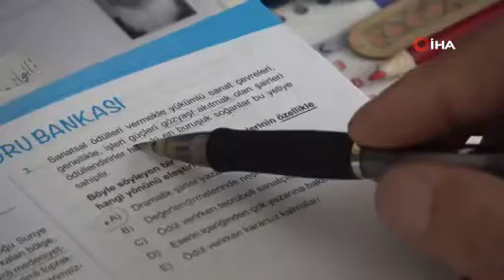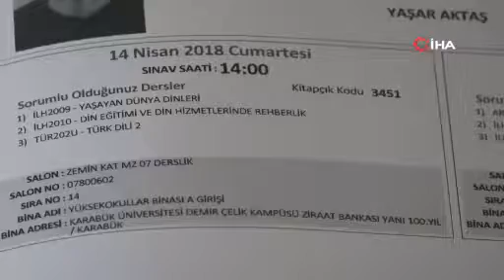“Seneye yine sınava gireceğim”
Amasya'da 4 yıllık üniversiteli olmak için geçen ay Dikey Geçiş Sınavı'na (DGS) girip merakla beklediği sonuçların açıklanmasıyla kazanamadığını öğrenen 80 yaşındaki Yaşar Aktaş, pes etmeyerek şimdiden kolları sıvadı. Türkiye’nin en yaşlı üniversite öğrencisi olma hedefiyle Amasya Üniversitesi İlahiyat Fakültesi binasını uzaktan özlemle gözlemleyen Yaşar Aktaş, Seneye yine sınava gireceğim. İnşallah oradan 4 yıllık diplomayı alacağım” dedi.